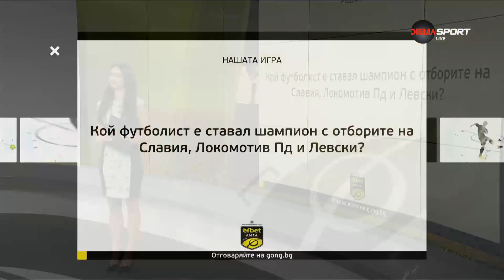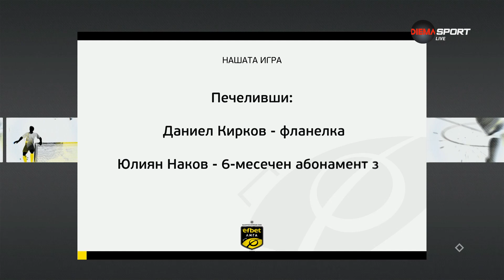Печелившите от Нашата игра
Приключи кръгът в efbet Лига, което означава, че е време за раздаване на награди с "Нашата игра".

Въпросът тази седмица беше: Кой футболист е ставал шампион с отборите на Славия, Локомотив Пловдив и Левски?

Даниел Кирков печели фланелка на свой любим отбор, а Юлиян Наков 6-месечен абонамент за PLAY DIEMA XTRA.